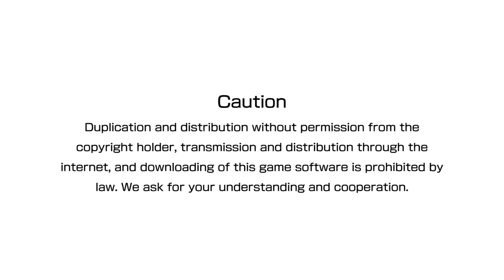THE KING OF FIGHTERS XIV Demo Ver.2.